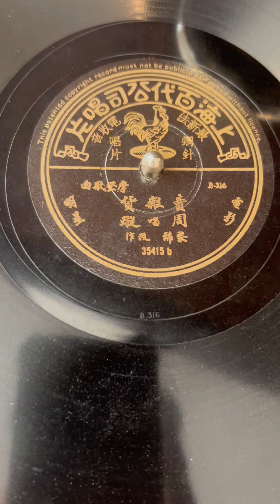賣雜貨 周璇 78RPM 1938 HD